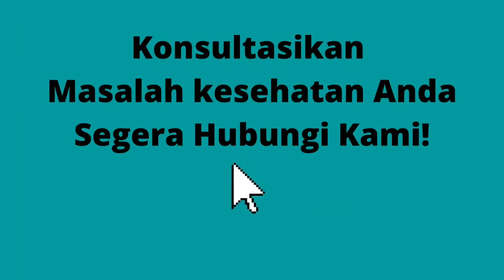IDR Madu Hitam Pahit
Madu Kesehatan & Madu Pengobatan
Solusi Hidup Sehat Dan Alami.

Madu pahit yang diracik secara alami dengan formulasi bahan herbal pilihan dan berkualitas yang sudah teruji akan manfaatnya untuk kesehatan tubuh kita.

☑️ Kandungan IDR Madu Hitam

🍯 Madu Hitam Terbaik
Senyawa asam fenolat pada madu hitam pahit berfungsi sebagai antioksidan alami yang mampu menghambat aktivitas radikal bebas di dalam tubuh. Dan solusi bagi berbagai penyakit

⚫ Habbatussuada
Menurut penelitian dari ahli kesehatan herbal, habbatussauda sangat bermanfaat diantaranya untuk mengeluarkan racun, meningkatkan antibody, membunuh virus.

🐝 Propolis
Propolis diyakini mampu meningkatkan sistem imunitas tubuh, menghilangkan rasa nyeri, merangsang fungsi organ vital tubuh, mampu mematikan sel kanker, detoksifikasi alami, penyakit jantung.

🧅 Sari Kurma
Sari kurma bermanfaat untuk meningkatkan daya tahan tubuh, stamina, dan vitalitas, membantu pemulihan sakit demam berdarah, tipes, mengatasi anemia, lesu dan letih, serta menambah nafsu makan dan gizi.

🌰 Minyak Zaitun
Minyak zaitun memiliki banyak sekali khasiat. Yang paling terkenal diantaranya menurunkan kolesterol tinggi, mencegah jantung, kanker, stroke, dan mengatasi tekanan darah tinggi.

💚 Sambiloto
Sambiloto bisa merangsang sistem kekebalan tubuh dan bisa mencegah serangan penyakit. Diantaranya : meringankan gejala pilek, meningkatkan sistem kekebalan tubuh, dan dapat mencegah kanker.

🌷 Kunyit Putih
Beberapa Khasiat Kunyit Putih Bagi Kesehatan: Menurunkan potensi pemicu kanker di dalam tubuh, Meredakan peradangan dan nyeri sendi, Sebagai antimikroba dan antijamur dalam mengurangi bakteri jahat.

🍅 Kulit Manggis
Beberapa Manfaat Kulit Manggis : Mencegah Risiko Kanker, Mengontrol Gula Darah, Cegah Penyakit Jantung, Meningkatkan Sistem Kekebalan Tubuh, Membuang Racun di Dalam Tubuh, Menyehatkan Tulang dan Mata.

☘️ Daun Sirsak
Mencegah dan melawan kanker, Mengatasi kolesterol, Mengatasi peradangan